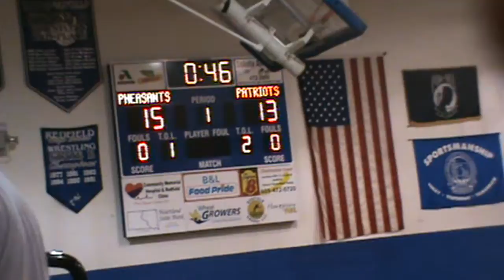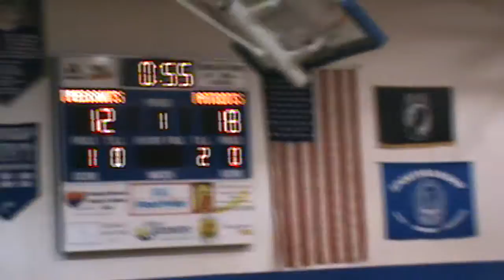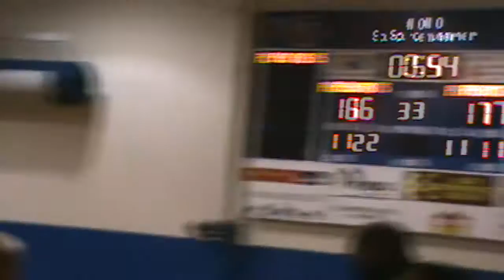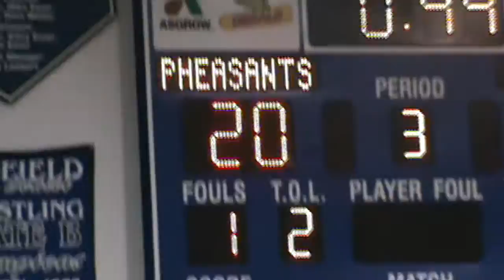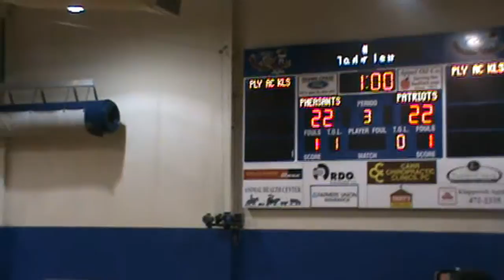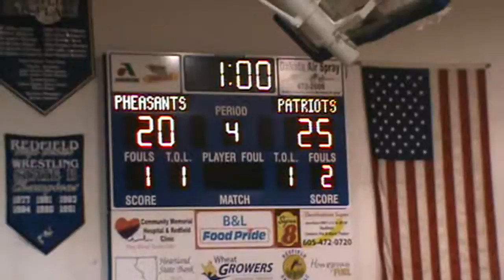2011 Hitchcock-Tulare Patriots vs Redfield Doland (Volleyball)